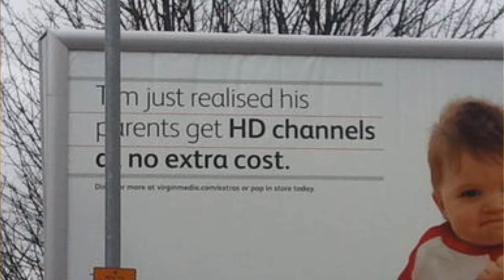Historia Memów - Success Kid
Dziecko szczęścia:).

Intro stworzył  ZeissHDdesing

Offspring - You're gonna go far kid